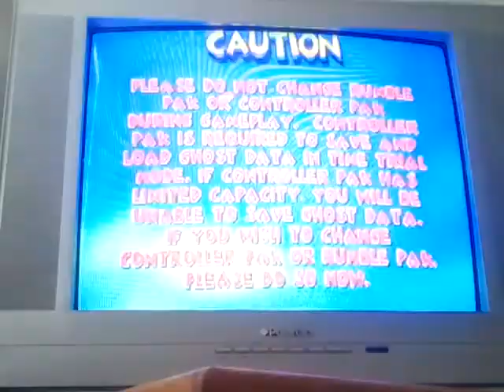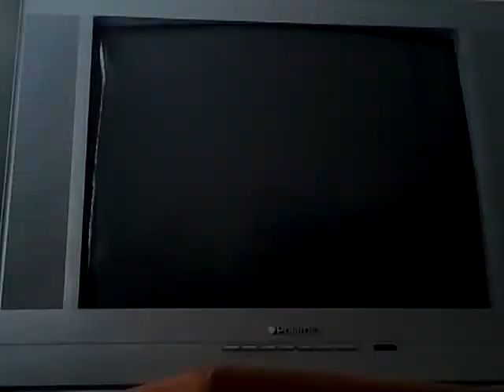NTD's LP Diddy Kong Racing #1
The beggining of Diddy Kong racing, working my way untill I reach the end of Adventure Two.